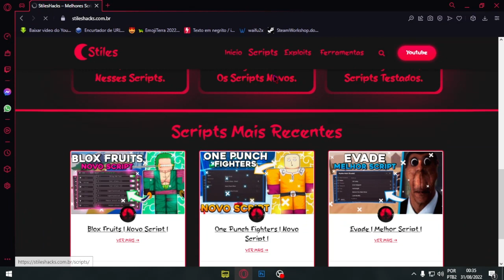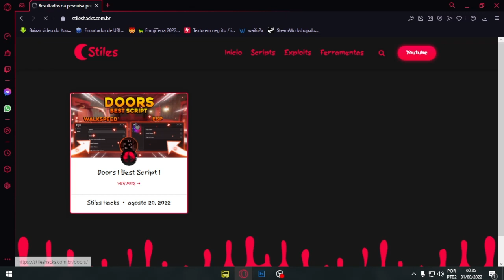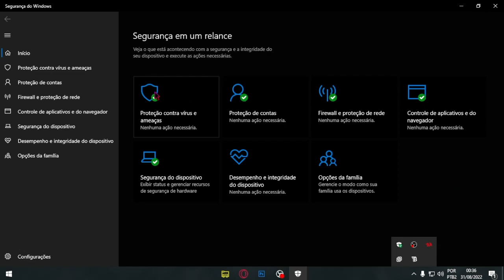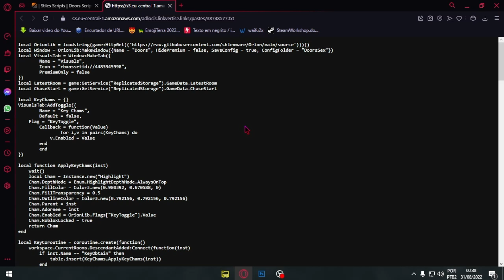COMO PEGAR SCRIPT NO MEU SITE !?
🔥 Criei Um Novo Site Aqui Para O Canal, Espero Que Gostem !!